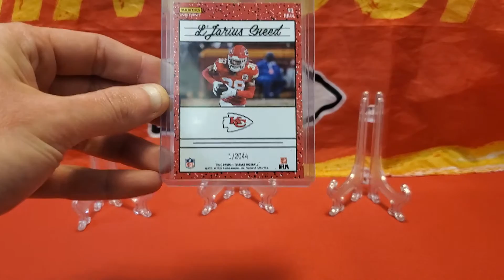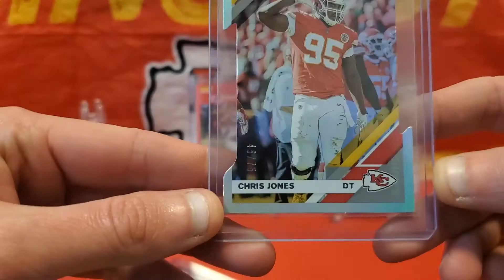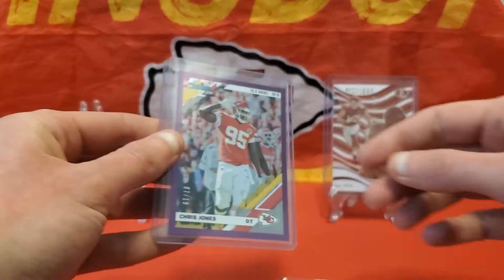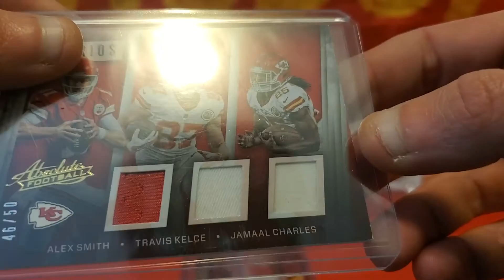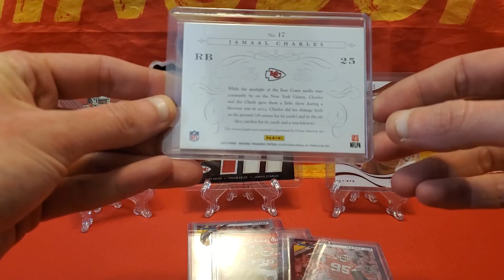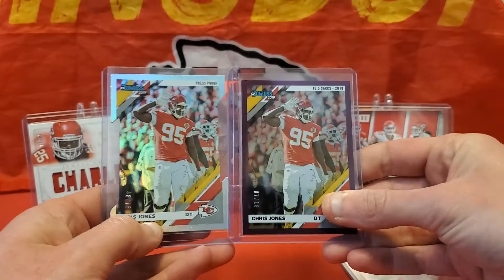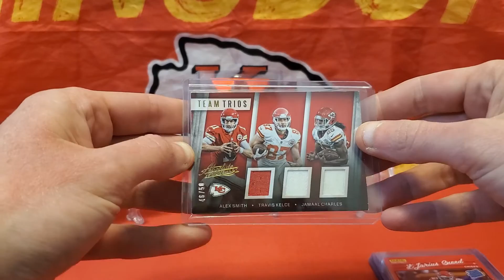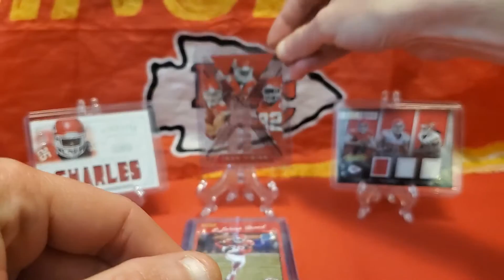Mail Day! COMC Pick Ups Have Finally Arrived!!!!!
These cards were a X-mas gift, took alittle while to get there, but worth the wait for me. Anyone like getting cards off COMC?